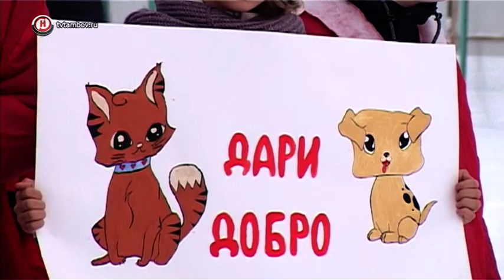В забеге Дедов Морозов участвовали 600 человек